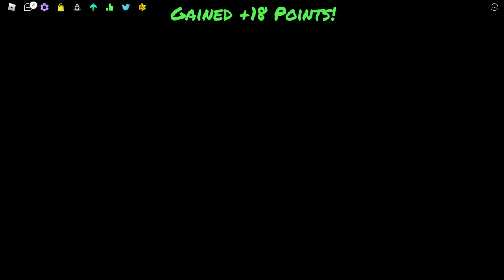APPRENTICE | HARD | Funky Friday Roblox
VS DAVE AND BAMBI: GOLDEN APPLE EDITION